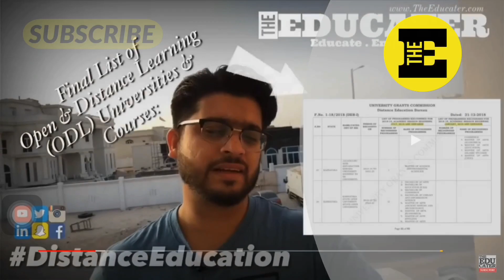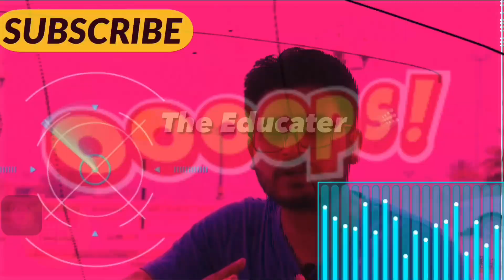മനസ്സിലാക്കാം 'ആക്ച്വേറിയൽ സയൻസ്‌' നെ കുറിച്ച്‌! | Actuarial Science - Scope? Eligibility? Salary?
This episode is dedicated to understanding Actuarial Science. Eligibility to study this course, scope and salary also explained here. A detailed step by step process to enroll to the stream of study explained here.

Let’s dive right in to the world of risk and actuary!

The Educater
Educate . Empower